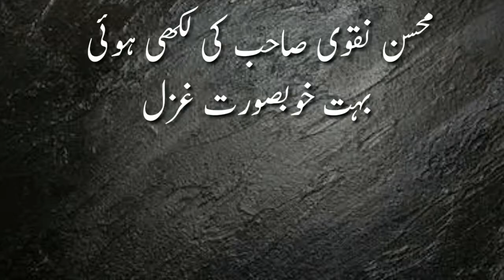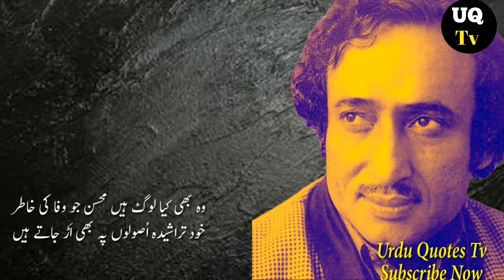Ub yi sochon to bhanwar zehn main par jatay hain | Mohsin naqvi best ghazal | Urdu Quotes Tv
Ub yi sochon to bhanwar zebn main par jatay hain | Mohsin naqvi best ghazal | Bewt urdu ghazal | sad urdu ghazal | Urdu Quotes Tv

Producer: Aamir Sohail
Presented By: Urdu Quotes Tv

✅Channel Detail

My name is Aamir Sohail and you are watching Urdu Quotes Tv.On this channel you will get video of poetry,Ghazal,Akwale Zarine,Urdu Quotes,Video of Hazrat Muhammad  Sallallahu Alaihi Wasallam's Video of Decree,Please subscribe to my channel Urdu Quotes TV and press the bell icon so that every new  video gets you time.Thankx